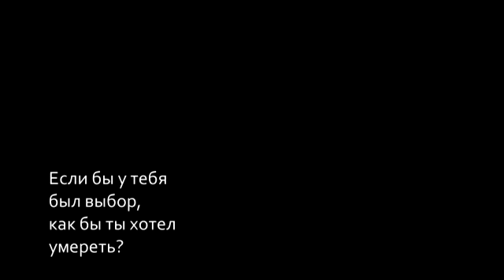Владимир Лехтинен – Интервью | DRØP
Интервью музыканта российской пост-блэк метал группы «Second to Sun» – Владимира Лехтинена специально для музыкального интернет издания DRØP.